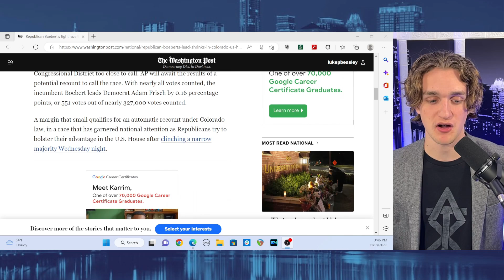Lauren Boebert Congressional Race Goes to a Recount!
Lauren Boebert is leading by a razor-thin margin in her congressional race, leading to an automatic recount being triggered.